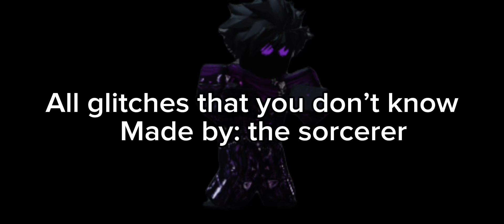All GLITCHES you DIDNT KNOW🤨